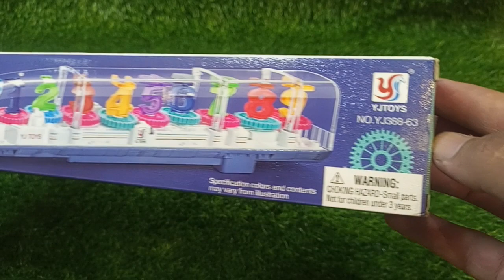Concept Car & Gear Tarin Unboxing_ AS TOYS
is video may ma ap ko btaon ga Concept Car or Gear Tarin chlany ka trika Or Unboxing in items ma 3D light music rotating wheel jasy features mojod hayn